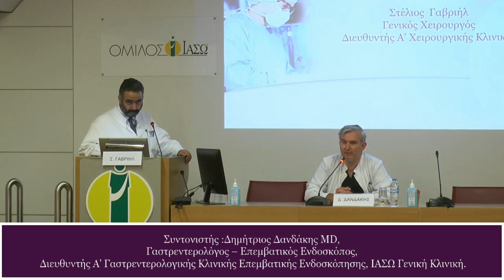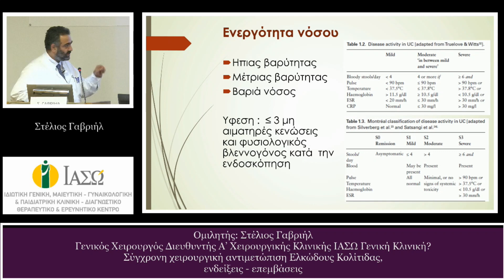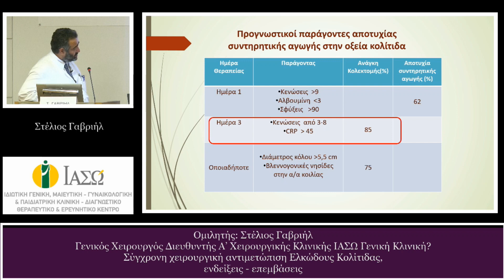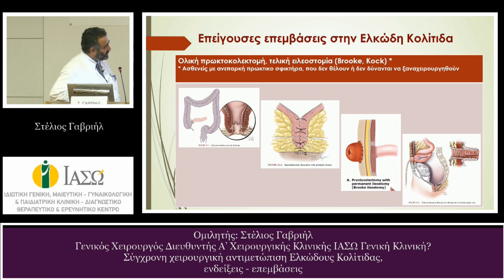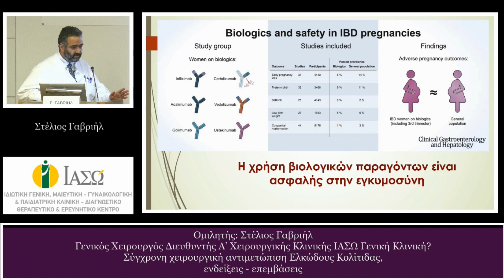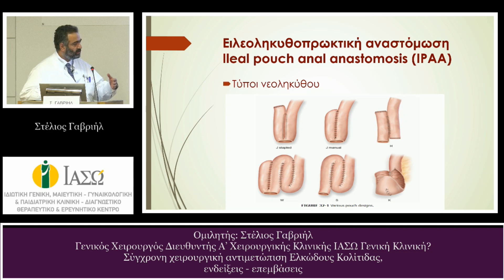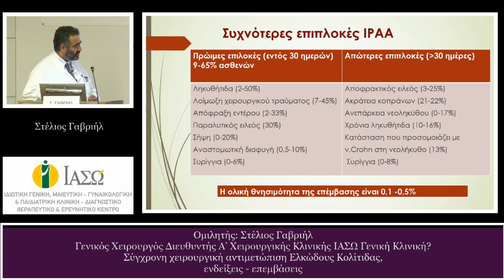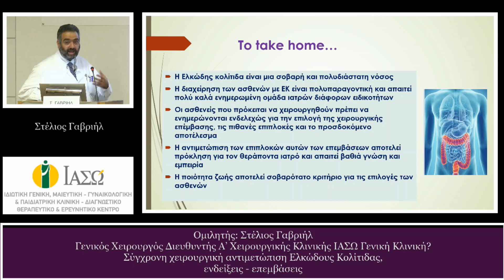Ομιλητής :Στέλιος Γαβριήλ Γενικός Χειρουργός Διευθυντής A’ Χειρουργικής Κλινικής ΙΑΣΩ Γενική Κλινική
Στέλιος Γαβριήλ
Γενικός Χειρουργός
Διευθυντής A’ Χειρουργικής Κλινικής
ΙΑΣΩ Γενική Κλινική

Συντονιστής :Δημήτριος Δανδάκης MD,
Γαστρεντερολόγος – Επεμβατικός Ενδοσκόπος,
 Διευθυντής Α' Γαστρεντερολογικής Κλινικής Επεμβατικής Ενδοσκόπησης, ΙΑΣΩ Γενική Κλινική.
Σύγχρονη χειρουργική αντιμετώπιση Ελκώδους Κολίτιδας,
Παρασκευή ενδείξεις - επεμβάσεις
02/06/23